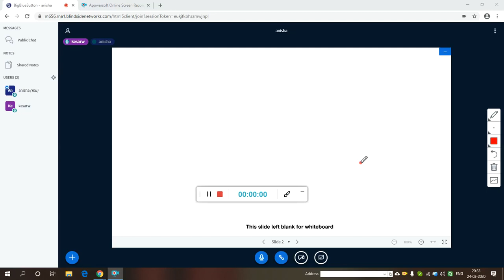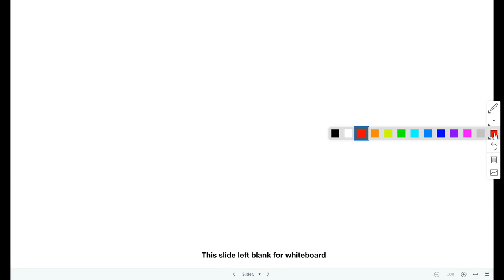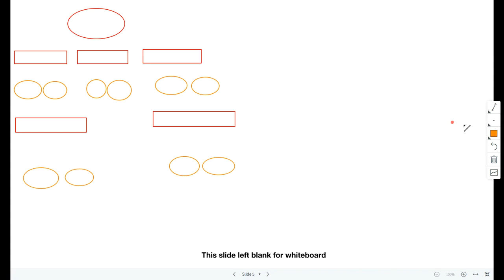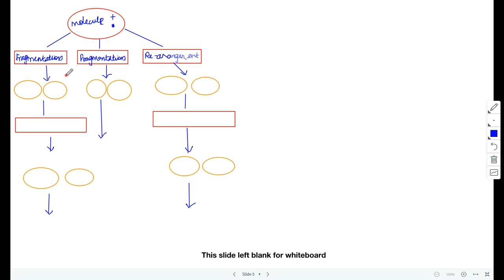UK A Level Chemistry mass spectrometry explained live with student by scantutor